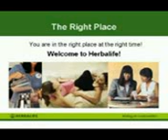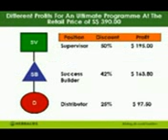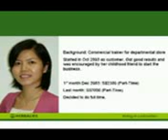HERBALIFE explaining the busines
What is Herbalife - how it works - how can i join the busines - can I also be succesful - how can i work from home - how can I make money